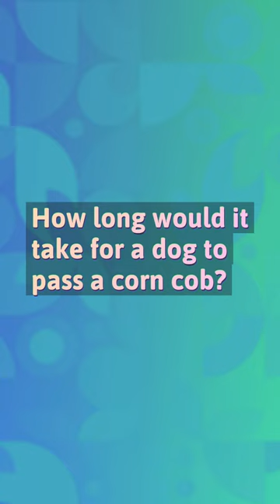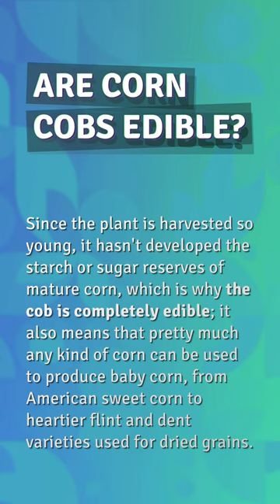Can a dog pass a small corn cob?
Can Dogs Have Corn Cobs

00:22 - Can a dog pass a small corn cob?
00:41 - How long would it take for a dog to pass a corn cob?
01:06 - Are corn cobs edible?